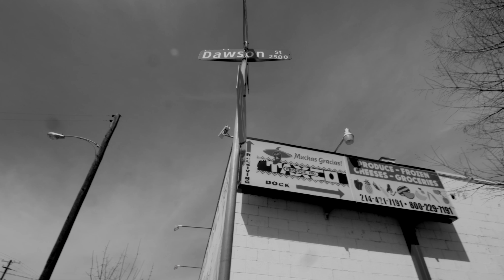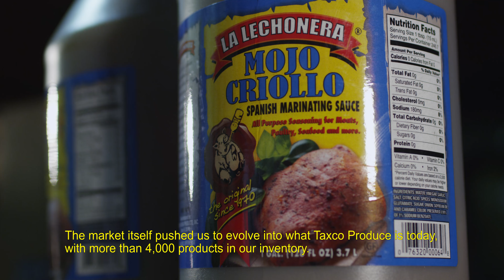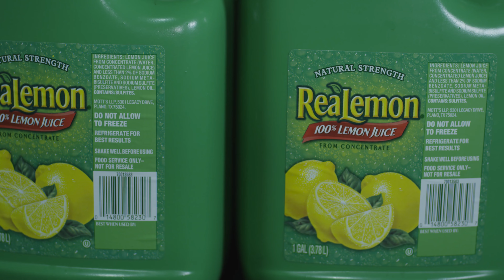TAXCO Produce Our History SP CCR